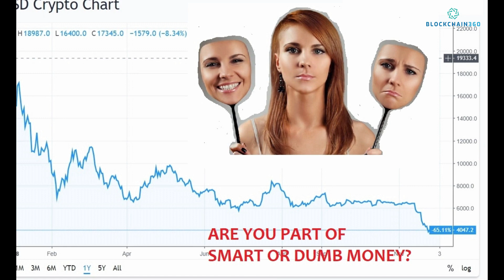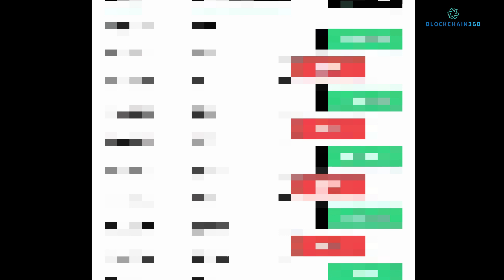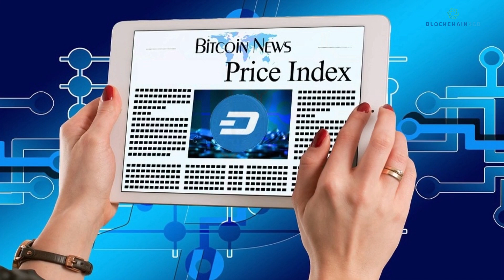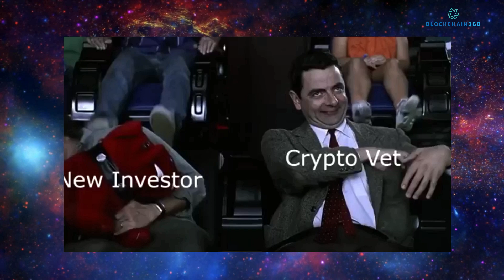Crypto Smart Money? | Church’s Chicken Accepts Cryptocurrency (Cryptocurrency Market News Venezuela)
In this video we will quickly cover the news that Church’s Chicken in Venezuala just started accepting Cryptocurrencing Dash. How does this effect cryptocurrency adoption in Venezualla and does this influence the rest of the world? Stay tune to understand more. Church's Chicken, a universal fast-food establishment, has purportedly joined forces with Dash Venezuela to convert the primary drive-thru food establishment to acknowledge digital forms of money or Cryptocurrency all through its different Venezuelian residential regions.

CHANNEL DESCRIPTION

Blockchain 360 is a the channel for the Latest Bitcoin, Blockchain and Cryptocurrency Adoption News. If you are a Bitcoin, Blockchain and Crypto enthusiast, then Blockchain 360 is right for You!  We cover recent and regular development and adoption news related to  Bitcoin Blockchain and Cryptocurrency. Our adoption news and technical videos will attempt to be Complete, Fair and a 360 coverage of the issues at hand.

Eugene has been following Bitcoin, Blockchain and Crptocurrencies since 2016. Since then he has been certified "Blockchain Certified Expert" by Blockchain-Council and has completed "Blockchain Technologies" with MIT (Massachusetts Institute of Technology). From 2016, he has been giving insightful Talks and Presentations in bitcoin, Blockchain and Bitcoin Mining to the public.

RESOURCES

Everything expressed here is my opinion and not official investment advice.
Please do your own research before risking your own money.

RELEVANT TOPICS

cryptocurrency market news venezuela
cryptocurrency news venezuela
crypto smart money
crypto adoption in venezuela
Cryptocurrency Adoption News Venezuela
blockchain market news venezuela
latest cryptocurrency news venezuela
Church’s Chicken Accepts Cryptocurrency
merchants accepting cryptocurrency payments